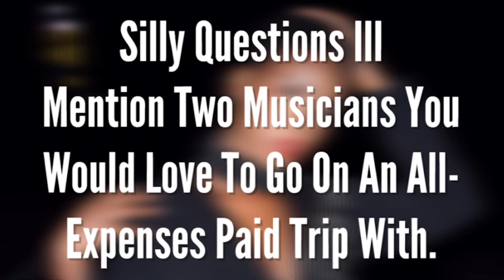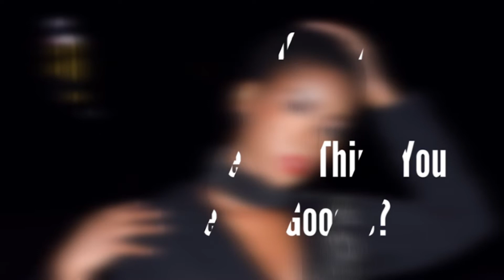MzVee Talks About A Childhood Habit She Still Does At Age 30 Plus More On Silly Questions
Episode 7 of your Weekly Videos of celebrities answering silly questions from King Kwaku Mensa.